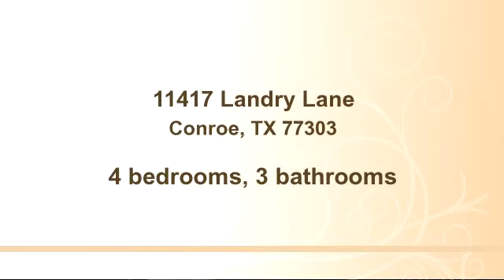Home for sale - 11417 Landry Lane, Conroe, TX 77303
This home is located on over an acre of unrestricted land close to the Conroe Regional Airport! This home is a blank slate waiting for your personal touches. 4 Spacious bedrooms and 3 bathrooms. Great room with French doors that could be used as a home office. Lots of versatile space! HUD Case# 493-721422

Bedrooms: 4
Bathrooms: 3 bathrooms
Square Feet: 2128
Price: $48,000

09/01/2015 08:20:02 am

Last modified: